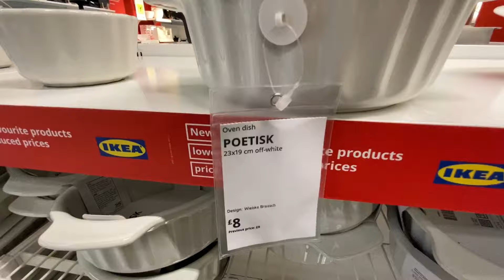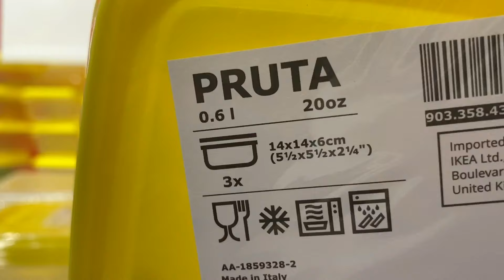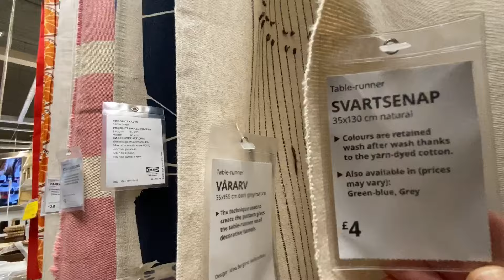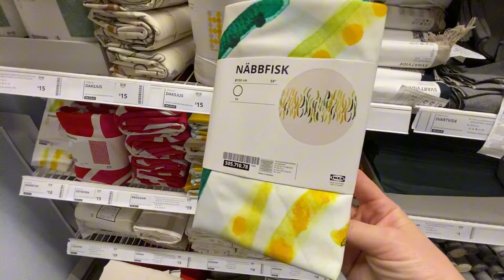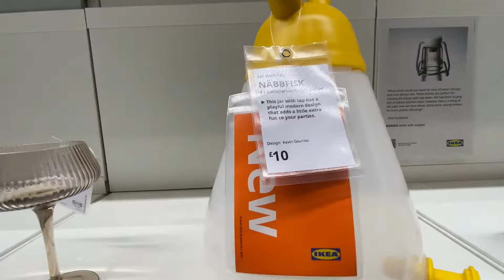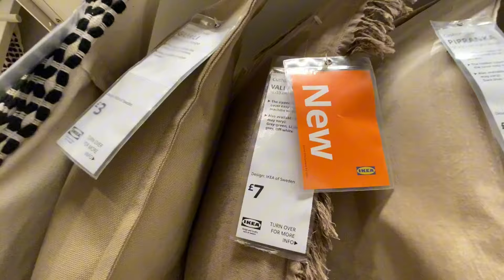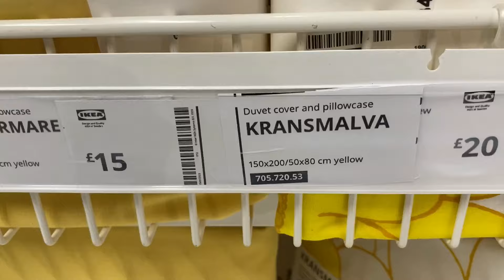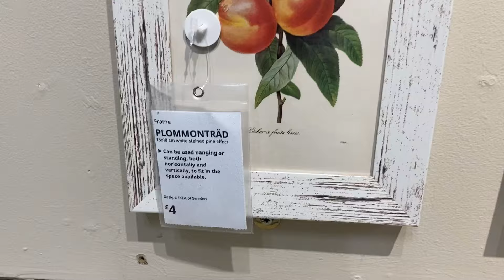NEW AT IKEA SPRING 2024! New textile, kitchenware & Home Decor